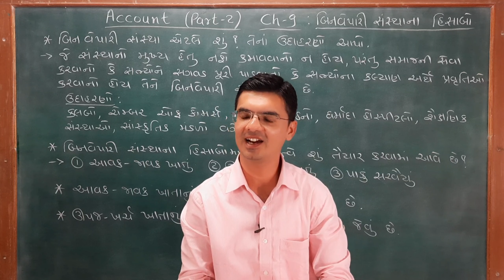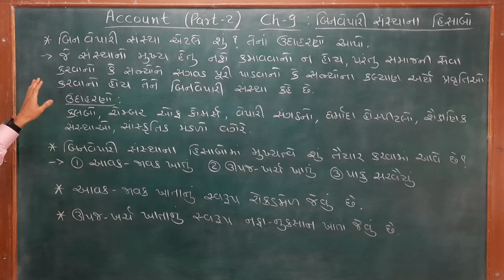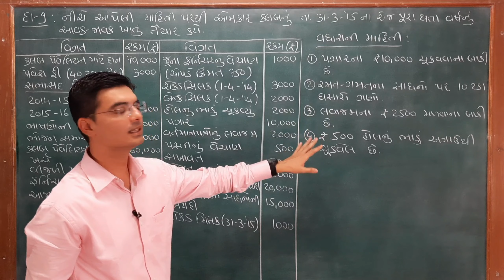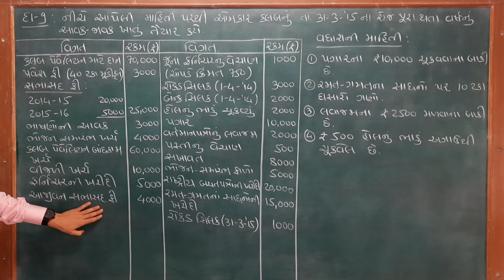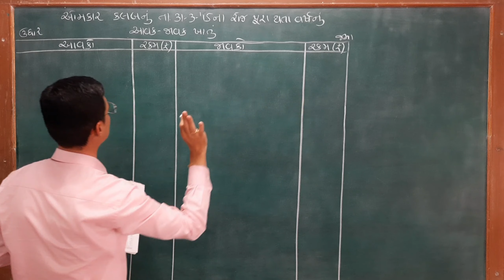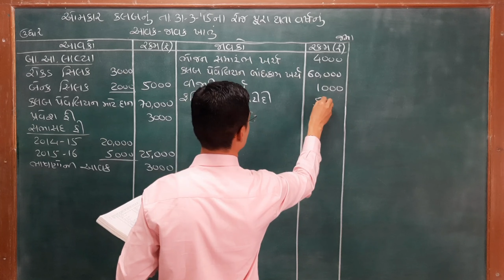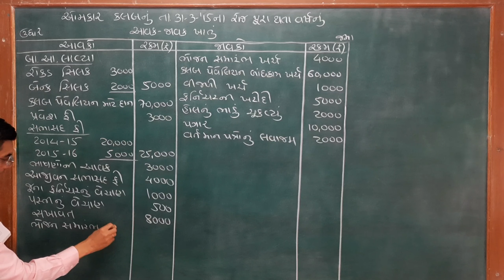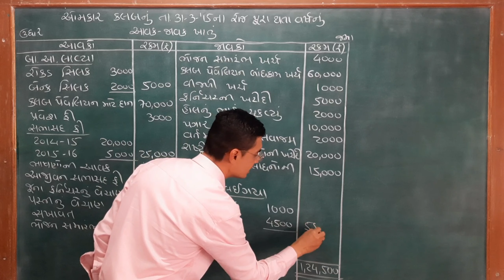Std-11 Account (Part-2) Chapter-9 (બિનવેપારી સંસ્થાના હિસાબો) Q-9 By Nishant Sir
In this video you will learn Chapter-9 (બિનવેપારી સંસ્થાના હિસાબો) of Account (Part-2) Std.11 Gujarati medium in Gujarati by Nishant Katira.